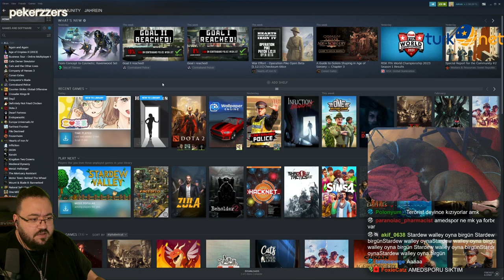Jahrein Bursaspor-Amedspor Olayları Hakkında Yorum Yapıyor